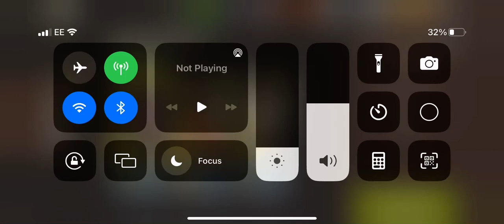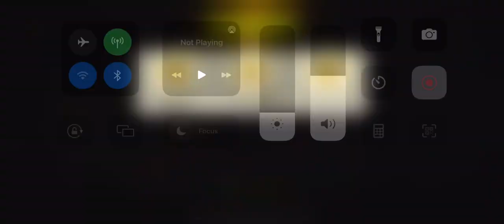Kill room round 66 - Charlie